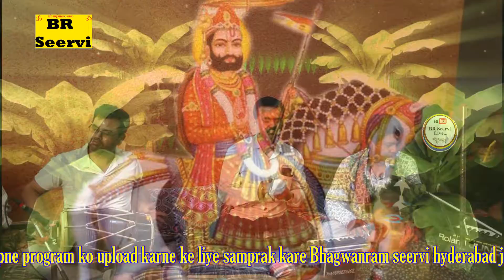Youtube पर पहलीबार आया वापस पुराना Song II दरशन (रामदेवजी ) बाबा रा कर आयी II भक्त भजन मंडल II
मनोरंजन की दुनिया में आपका हार्दिक स्वागतम है। राजस्थानी, मारवाड़ी,
हिन्दी भजनों और लाइव प्रोग्राम का वीडियो देखने और सुनने के लिए

= भजन के बोल :--... दरशन (रामदेवजी ) बाबा रा कर आयी.

= स्थान :- सुराराम हैदराबाद तेलगाना श्री लिकमाराम जी भाटी के नूतन घर प्रवेश .

सुपरहिट मारवाड़ी भजन !! न्यू राजस्थानी सुपरहिट देसी भजन !! न्यू राजस्थानी सोंग 2018 !! लाइव भजन 2018 !!  New Bhajan का अब तक हैदराबाद लाईव   भजन 2018 !!

➽ Singer : भेराराम JI... .
➽ ढ़ोलक -...चम्पालाल मनेचा .
➽ ओरगन :---. कनैह्यालाल जी वैष्णव
➽ Program Hold :- सुराराम हैदराबाद तेलगाना श्री लिकमाराम जी भाटी के नूतन घर प्रवेश
➽ Cameraman - Bhagwanram seervi
☛ CopyRights : BR.Seervi
➽Any Inqury :- Bhagwanram seervi hyd 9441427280

Subject:-
☛ For More Exclusive Rajasthani Songs , Rajasthani Comedy , Marwari Comedy , Marwadi Songs Includes All Types " Devotional " Banna Banni " Lok Geet " Deshi Songs " Langa Party " Traditional Songs " D.J Type Songs

➽ All The Videos are the Exclusive from BR. Seervi

➽ Under Protection of Copyrights Laws
 It may not be Downloaded Reproduced,
 used or Altered in any way without payment
 (or) return Permission from BR seervi Hyderabad